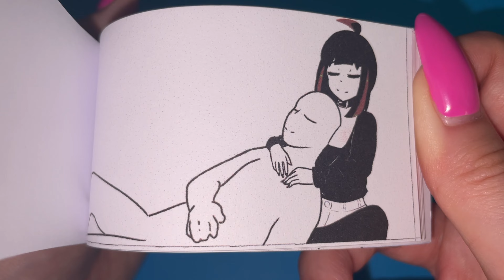139 | Anti-Stress 😍😏 Gray Scaling Flipbook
Support author animation Gray Scaling :p

Follow to my partner! :3